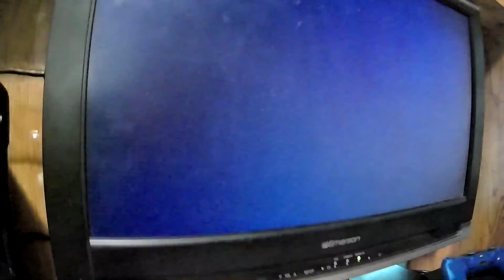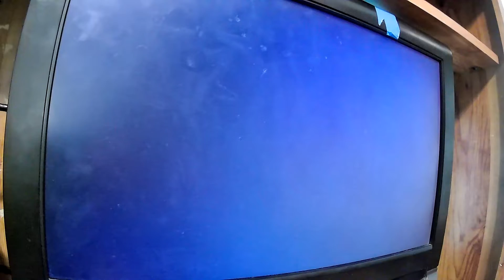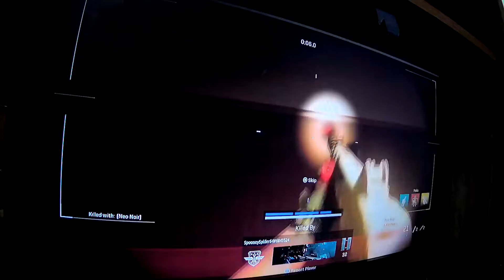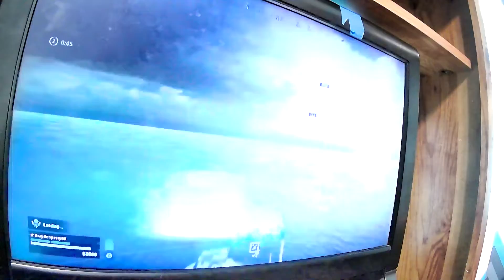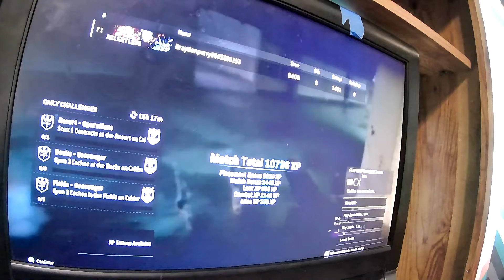stg44 and milano821